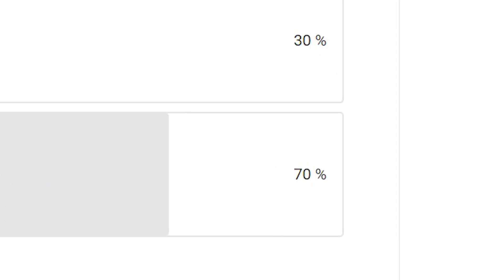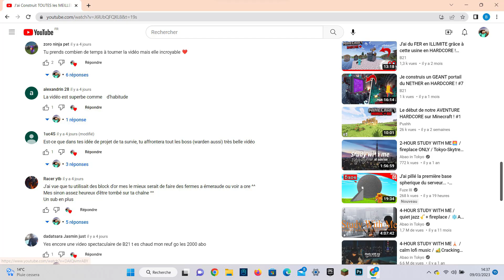Je TRANSFORME cette Caverne en VILLAGE LUSH CAVE sur Minecraft HARDCORE ! #12